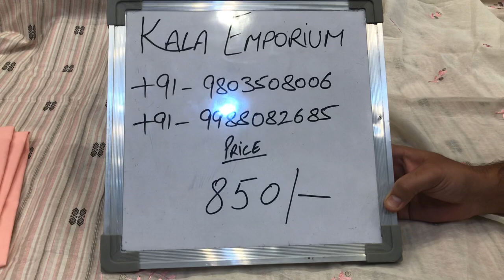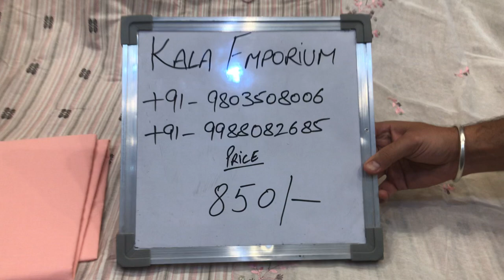DESIGNER COTTON COLLECTION AT KALA EMPORIUM..punjabi suits#cotton suits#saim vlogs